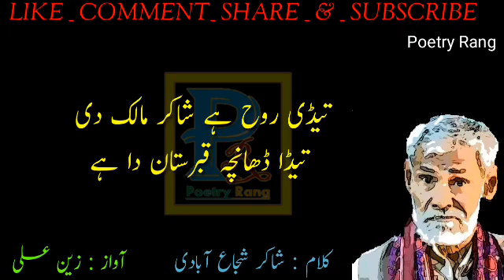shakair soga bade